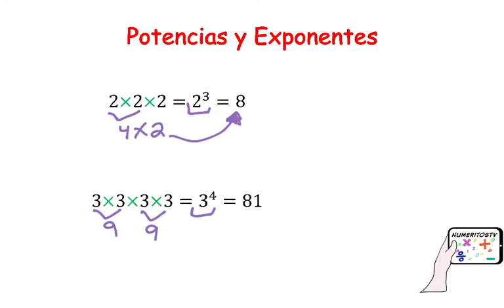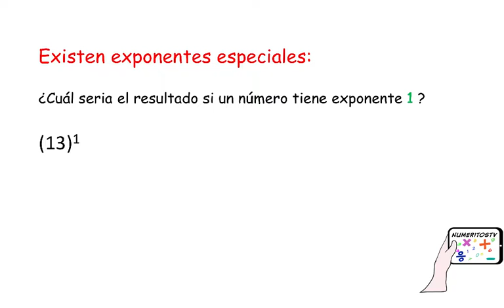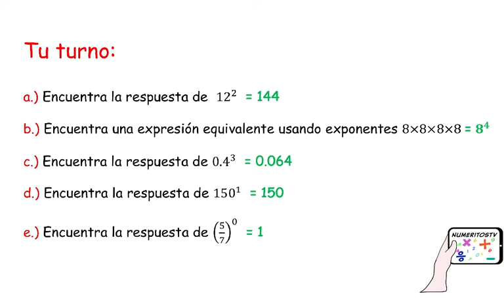POTENCIAS Y EXPONENTES-Como encontrar expresiones equivalentes usando potencias y exponentes.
En este video aprenderás como encontrar expresiones equivalentes usando potencias y exponentes.  También aprenderás a evaluar expresiones usando enteros, decimales y fracciones con potencias y exponentes.  Aquí te dejo otros objetivos que pueden interesarte referente a este tema:

Si quieres un video de algún otro objetivo matemático, por favor házmelo saber.